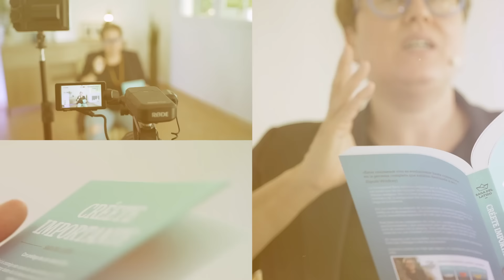1 TAZA ANTES de ir a la CAMA DUERME PROFUNDAMENTE y QUEMA GRASA visceral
Si tomas una taza de esto antes de ir a la cama dormirás mientras quemas toda tu grasa visceral. 1 TAZA ANTES de ir a la CAMA DUERME PROFUNDAMENTE y QUEMA GRASA visceral.